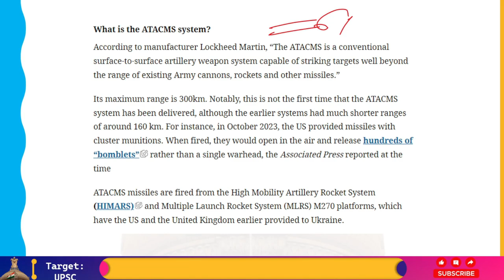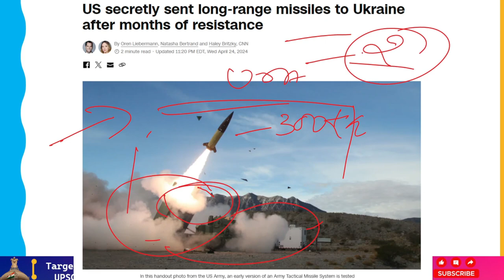जानें कि कैसे USA Aid Ukraine को नष्ट कर रही है!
According to a mandate from President Joe Biden, the US sent long-range missiles to Ukraine earlier this month. The Biden administration had previously declined to provide these missiles, but the Pentagon announced on Wednesday.

In February, Biden gave his covert approval for the long-range ATACMS missiles to be sent to Ukraine for internal use. According to Pentagon spokesperson Lt. Col. Garron Garn, the ATACMS missiles were then covertly incorporated into the $300 million aid package that was unveiled on March 12 and eventually shipped to Ukraine earlier this month.